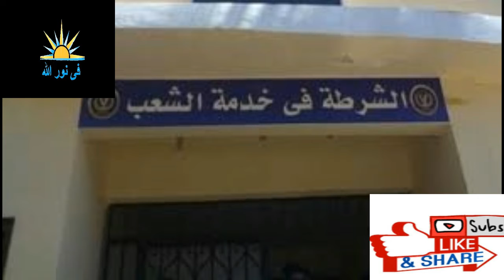إخلاء سبيل 12 شخصا اخترقوا حظر التجوال فى بنها